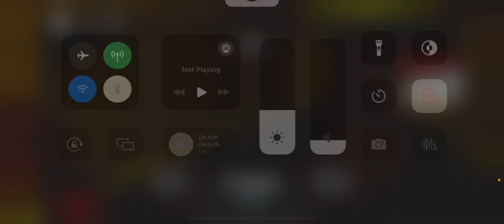almost good for rng (139)